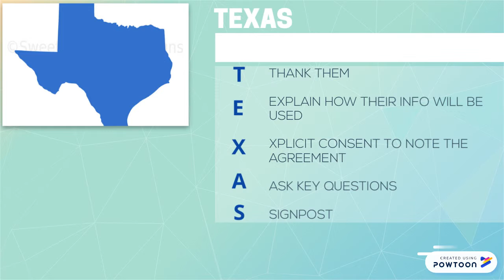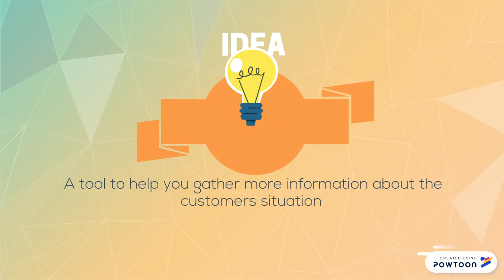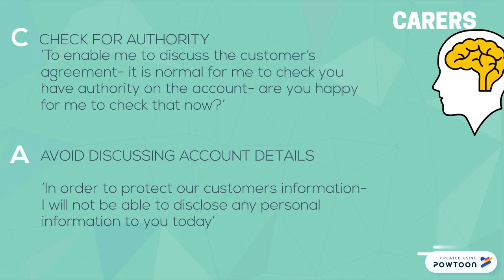CIVC version 2